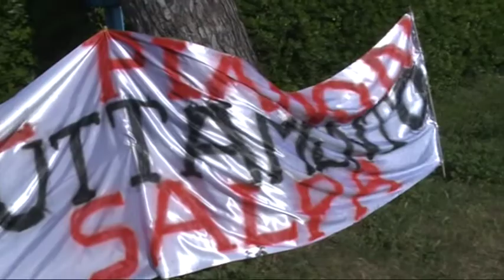Rolli, consiglio comunale straordinario a Roseto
Questa mattina il sindaco di Roseto, Enio Pavone, ha indetto un consiglio comunale, in seduta straordinaria, per risolvere la delicata situazione dei 740 lavoratori dell'azienda Rolli che, ieri, hanno hanno bloccato la produzione con uno sciopero di 20 ore.